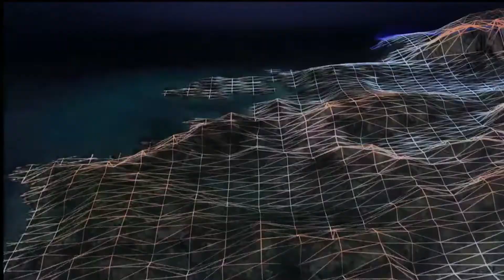Need For Speed Hot Pursuit Remastered - E03 - Slowly Becoming Wanted (Racer)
Our racing career starts to take off as we increase our wanted level and become more of a nuisanse to the police. Following our previous attempts at "The Ultimate Road Car" we take another shot at gaining a gold medal In this event. The levels featured In this episode are as follows :

The Ultimate Road Car (PREVIEW)
Complete Control (DUEL)
Encore Performance (RACE)
Escape Lane (HOT PURSUIT)
The Prestige (RACE)